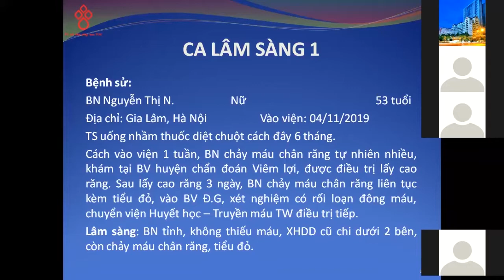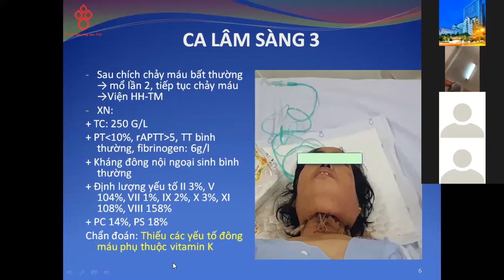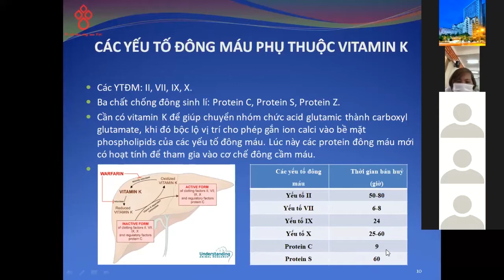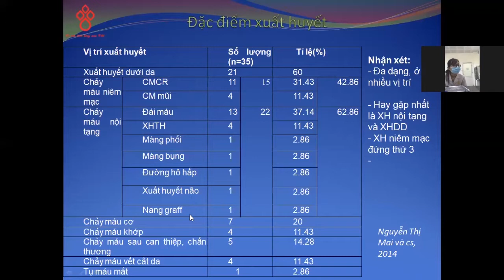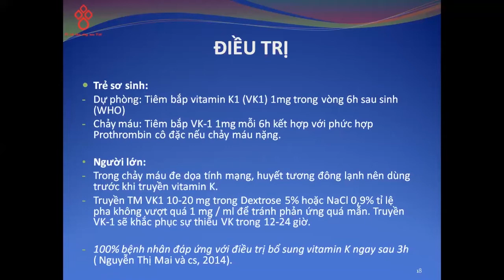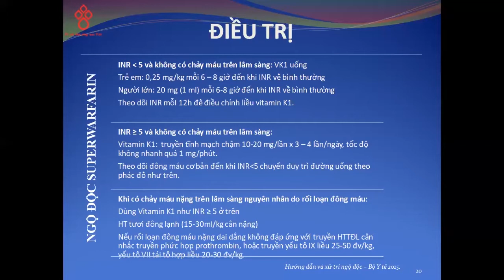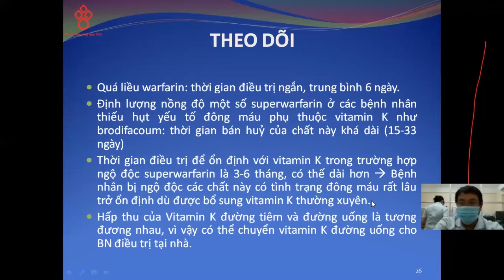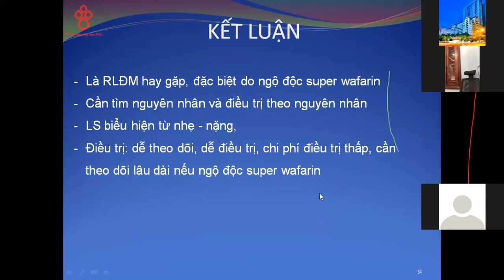THIẾU CÁC YẾU TỐ ĐÔNG MÁU PHỤ THUỘC VITAMIN K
Bài giảng cập nhật kiến thức chuyên môn Huyết học - Truyền máu 2021: Thiếu các yếu tố đông máu phụ thuộc Vitamin K

Giảng viên: TS. BS. Nguyễn Thị Mai
Giám đốc Trung tâm Hemophilia, Viện Huyết học -  Truyền máu TW